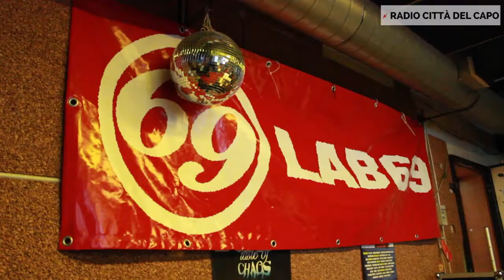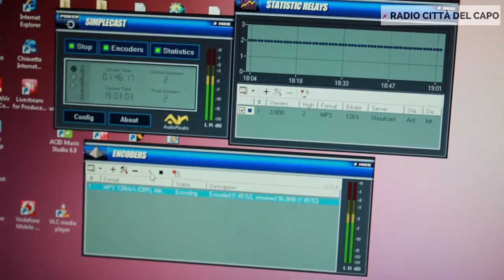In diretta dal Lato B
Il terremoto non finisce con le scosse. Dopo un anno dal sisma che ha distrutto case, chiese e capannoni, portandosi via le vite di 28 persone e segnando per sempre quelle di migliaia di altre, torniamo nell'epicentro. Fino alle 19.30 in diretta dal Circolo musicale Lato B di Finale Emilia.

Con noi:

- Valeria Balboni, della Vetreria Sant'Agostino, una delle aziende artigiane danneggiate dalle scosse del 20 maggio;
- Fernando Ferioli, sindaco di Finale Emilia;
- Christian Quintili di Open ricostruzione;
- Libero Superbi e altri "ragazzi" di Lato B.